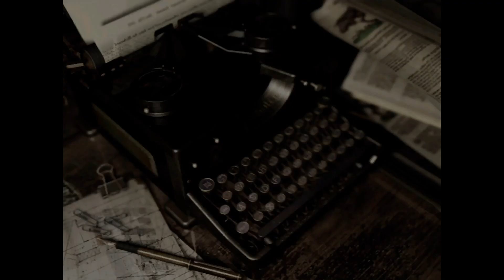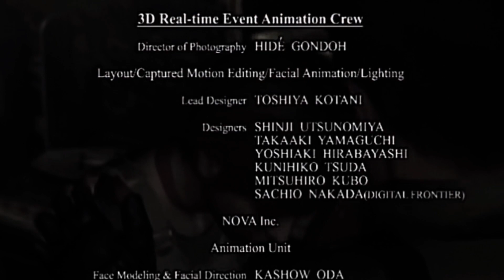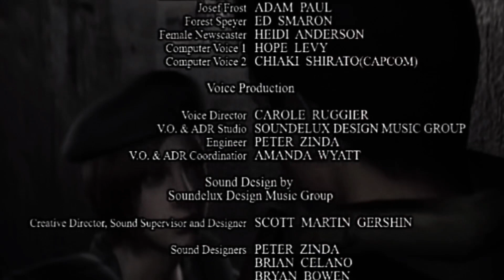Resident Evil 1 Remake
Resident evil 1 remake walktrough part 9 ( Ending ) -- Watch live